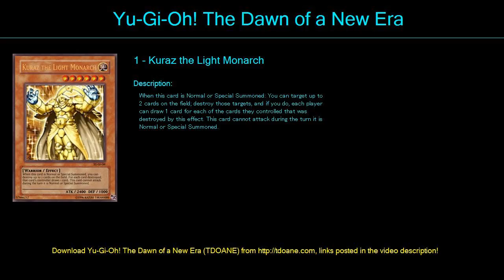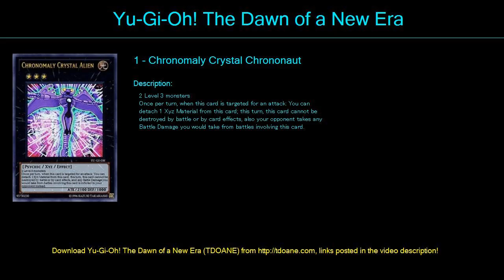damage eater Deck Profile May 2016